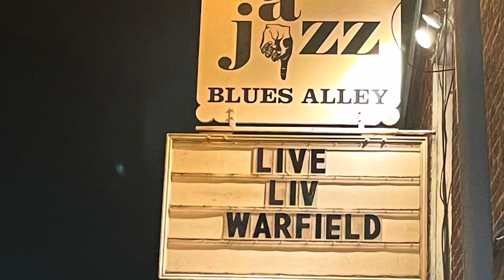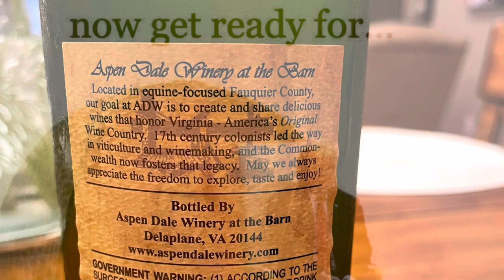Liv Warfield Live at Blues Alley, Washington, DC - September 13, 2023, second show (9pm)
Opening night of her tour celebrating the release of her new album, “The Edge.”  (Highly recommended!)
I didn’t intend to video this much, but Hawaiian shirt guy at the bar couldn’t help himself as the show went on. This per4mance absolutely knocked me out. Her voice. The band. The groove. The atmosphere at my favorite club was second-to-none. And given the opportunity to say hello after the show and thank her 4 such awesome music - she’s incredibly kind and treated us all like old friends she hadn’t seen 4 a while. I hope she comes back around again soon.
I’d say this video is about 3/4 of the show.  Missing a couple of songs near the beginning of the set list. Cutting at the end of each song rather than videoing thru.
I’ve spliced all my videos together into this one for upload.
Made with iPhone 12.  Spliced together with iMovie.